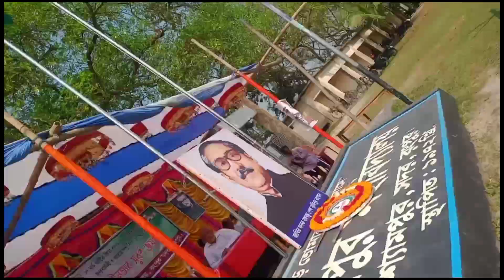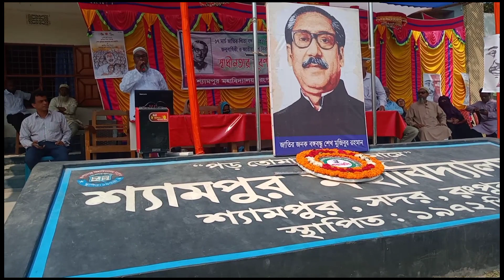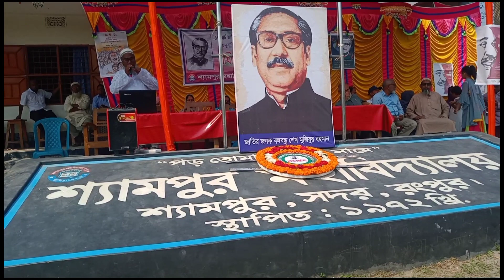বঙ্গবন্ধুর জন্মদিন পালন